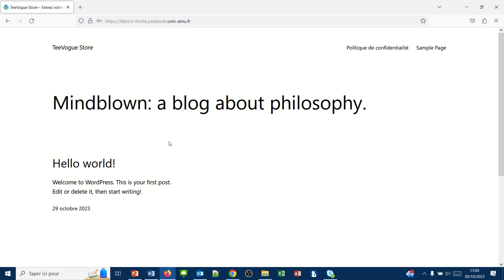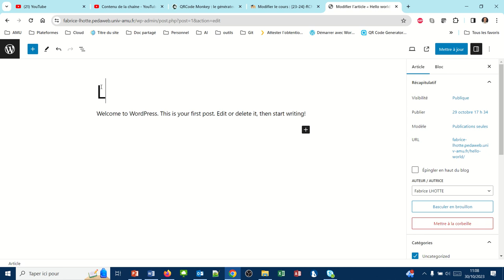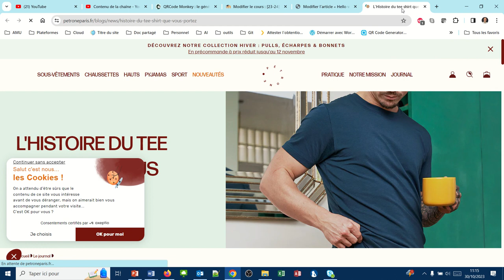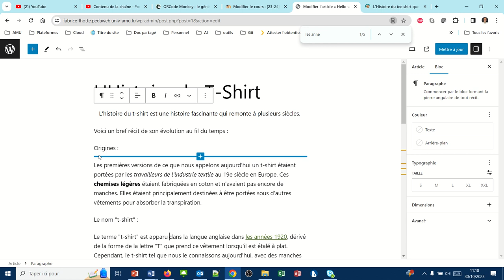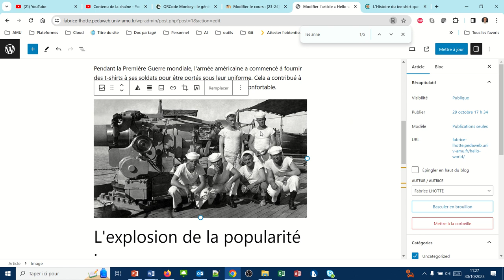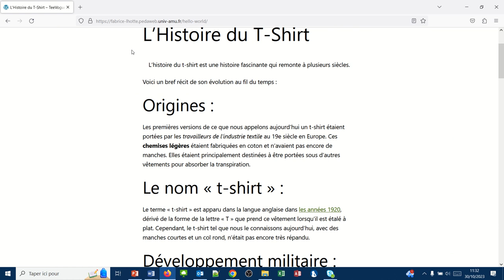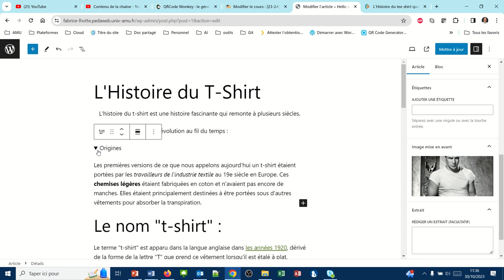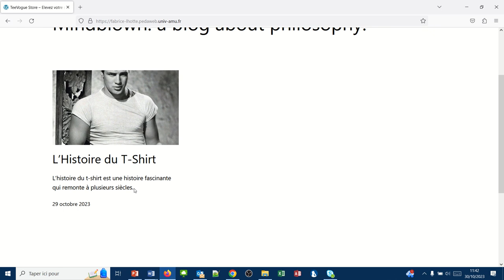Personnalisation de l'article exemple de WordPress (WP004)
Dans cette vidéo nous verrons :
- Comment modifier un article WordPress
- Faire quelques éléments de mise en forme (Gras, Italique, Centrer)
- Placer un lien hypertexte vers une page d'un autre site
- Mettre des sous-titres
- Mettre une image et placer un texte alternatif
- Changer le permalien
- Mettre une image en avant
- Placer un bloc repliable
- Changer la taille du texte d'un paragraphe
- Créer un chapô avec le bloc "Lire la suite"